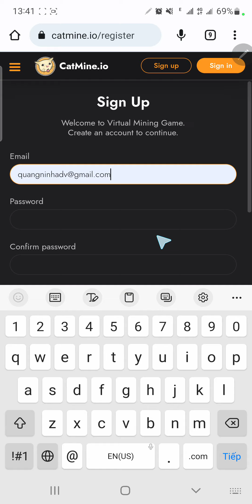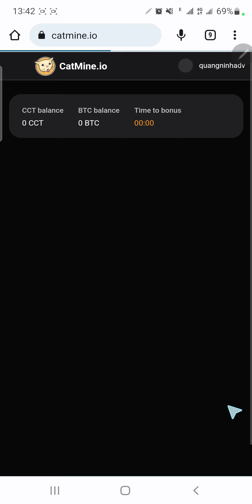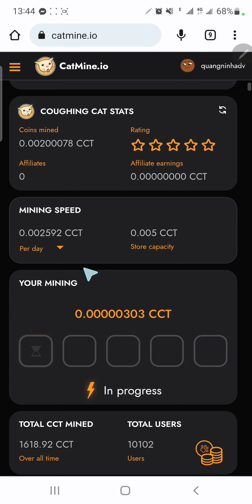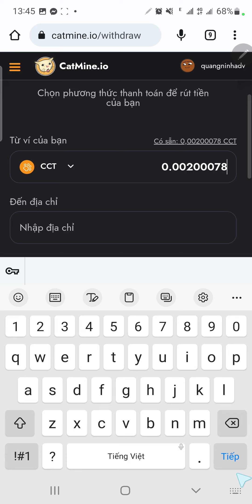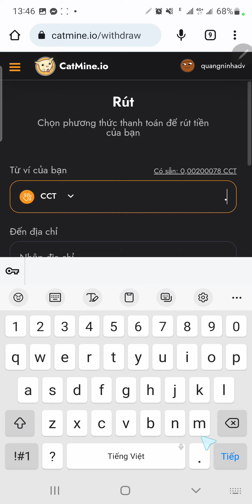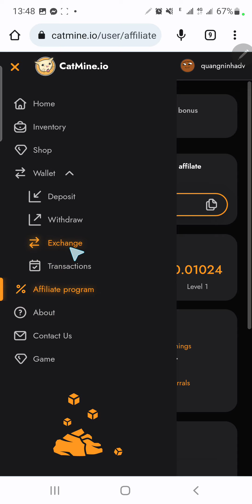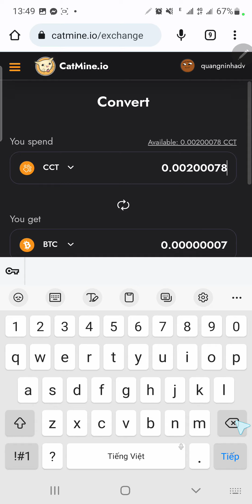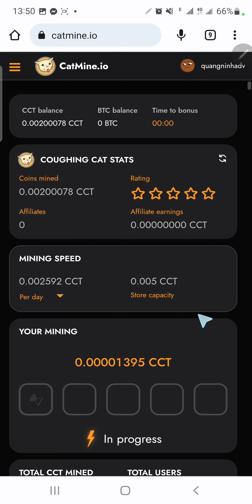Kèo Tiền Tươi Đào CCT Token Đã Cho Swap Sang BTC Và Rút Về Ví Hoặc Sàn, Đồng CCT Thuộc Hệ Memecoin